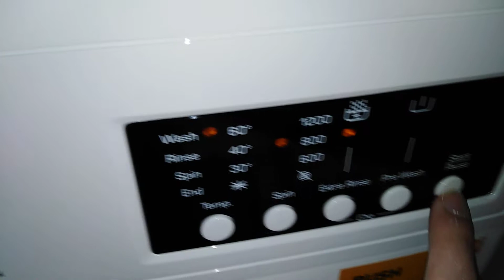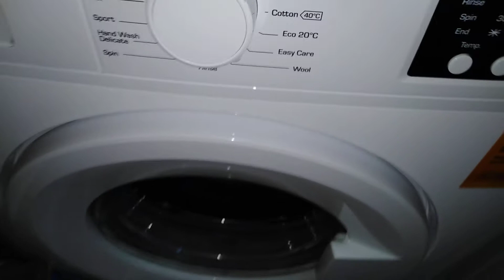Bush start of darks on Easy care + extra rinse